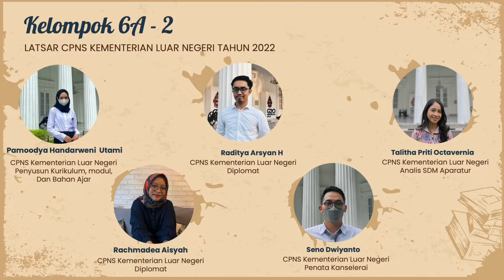Hoegeng Iman Santoso - Role Model ASN Ber-Akhlak – Kelompok 6A-2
Jenderal Hoegeng adalah salah tokoh teladan yang bisa menjadi inspirasi. Pribadinya yang jujur, berintegritas, ramah, dan berani dalam menegakkan hukum sesuai dengan nilai-nilai dasar ASN Ber-Akhlak.

Anggota Kelompok 6A (2):
1. Rachmadea Aisyah
2. Raditya Arsyan H
3. Seno Dwiyanto
4. Talitha Priti Octavernia
5. Pamoodya Handarweni Utami